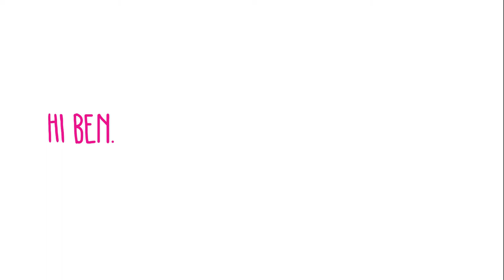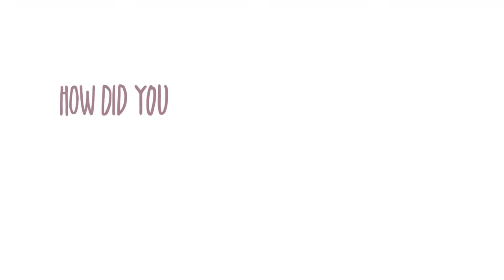Alumni story: Ben Snow (MPP 2015), civic participation start-up founder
Listen to how Ben’s experience as a Master of Public Policy student at the Hertie School gave him the necessary framework to found a civic participation start-up company.